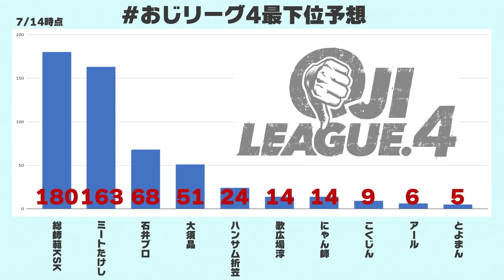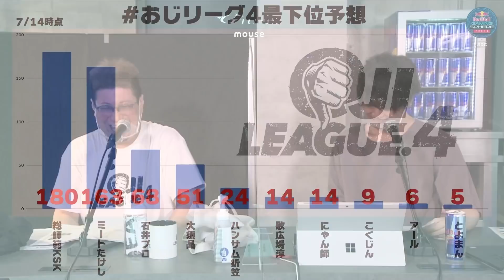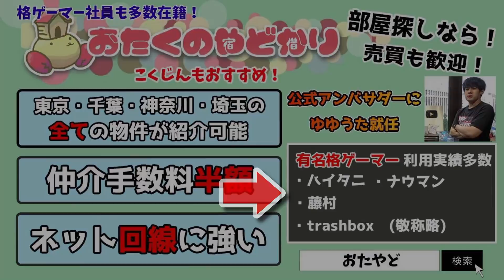【スト5】おじリーグ 4 前半戦アーカイブ（2021/7/16）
「STREET FIGHTERS」
↓こちらで買えます